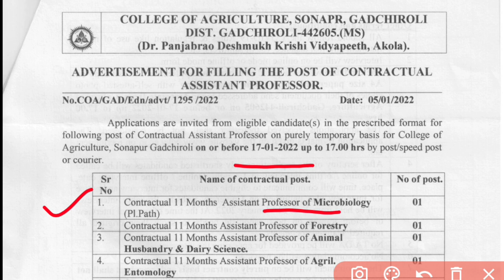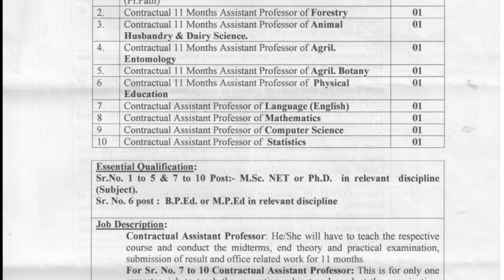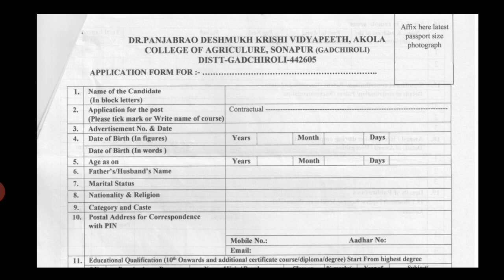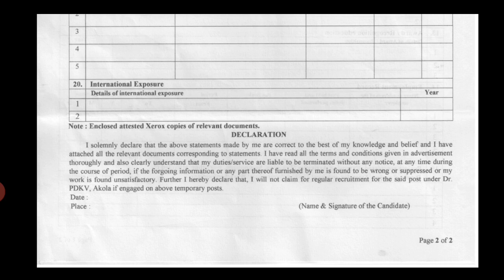College Of Agriculture Sonapur Assistant Professor Vacancy in Gadchiroli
Is Video me College Of Agriculture Sonapur Assistant Professor Vacancy in Gadchiroli Maharashtra ki jankari di gai hai.